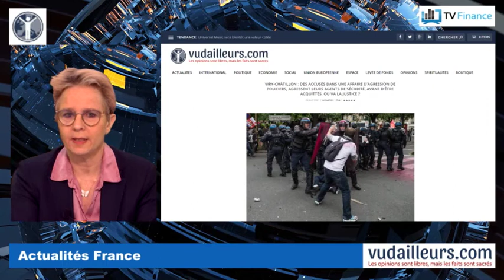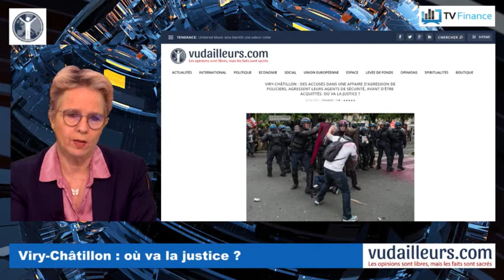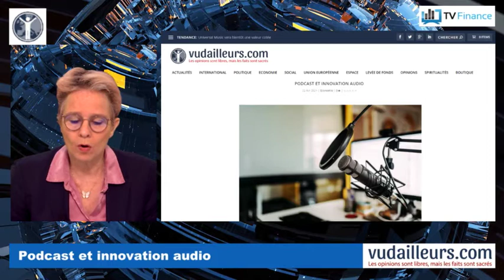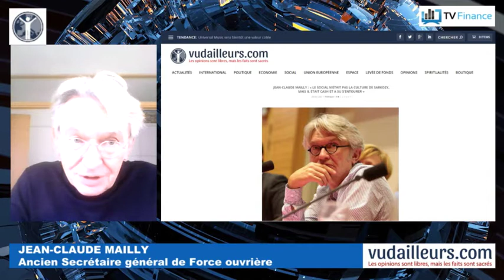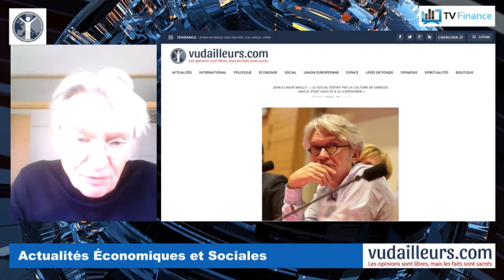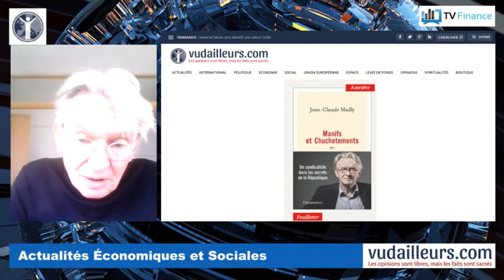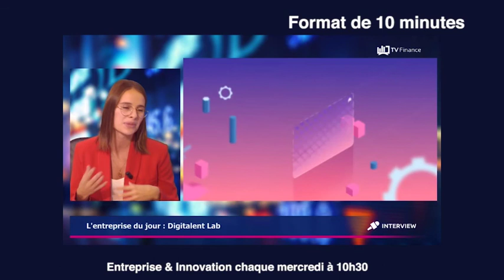Jean-Claude Mailly : "Le social n'est pas la culture de Macron"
À travers les interventions des leaders d'opinion en France et dans le monde, le site vudailleurs.com apporte un notre regard sur le monde ; en vue de vous fournir les éléments d'une actualité à la fois réactive et distanciée